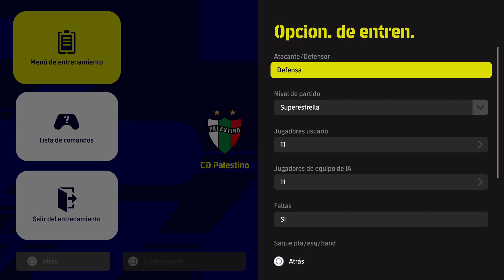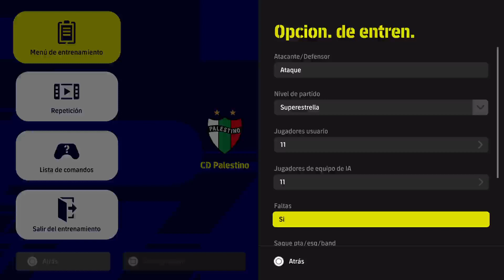Destacado: LIGA DE CHILE CAMPEONATO PLANVITAL 4 PARTIDO